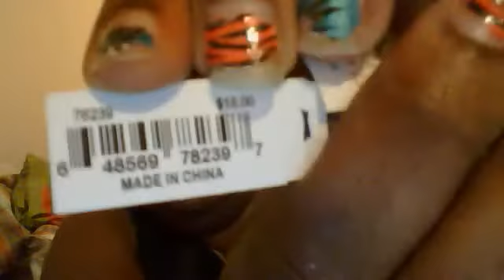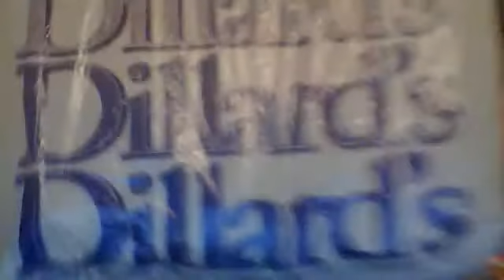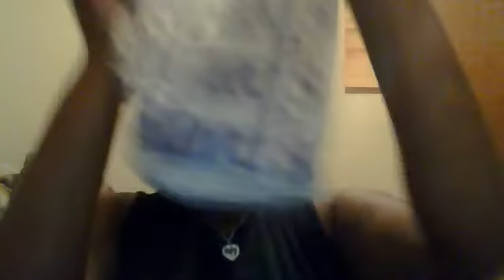My First Haul: Christmas Haul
Stuff I Brought Myself For Christmas...by any means, Im not bragging about the things I got...Im just blessed to be able to get those things for myself.